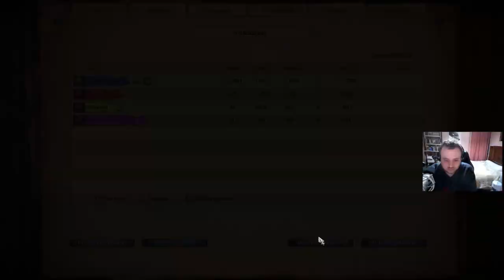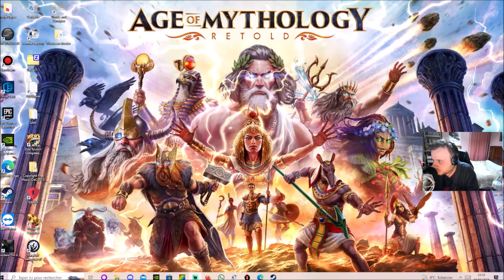[FR] Age of Empires 2 DE: Return to Rome - Campagne Les Voix de Babylone #2